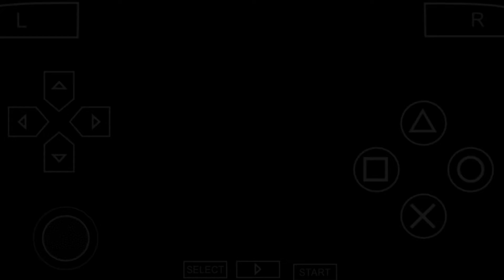Lucas Lopes DESTRUINDO na ESPANHA RUMO a MELHOR do MUNDO[pes efootball 2022] psp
família trago esse tutorial de quem inicia uma era novo rumo Estrelato se vocês gostar dessas dicas estarei fazendo mais para vocês

●aqui está o link da playlist dos Treinamentos e dos outros tutoriais que eu trago aqui no canal●

🔵Canal do criador do patch🔵